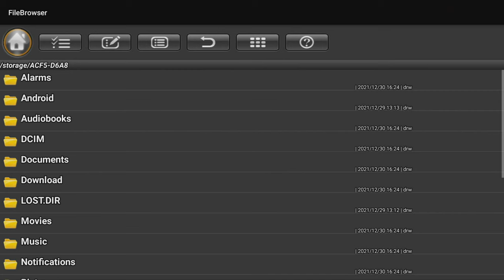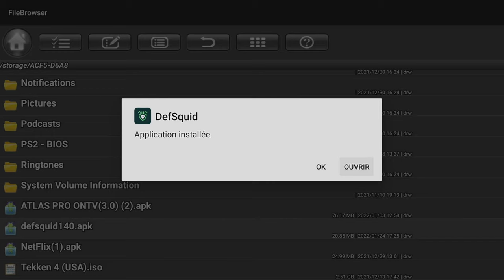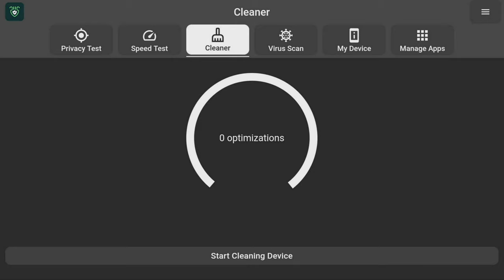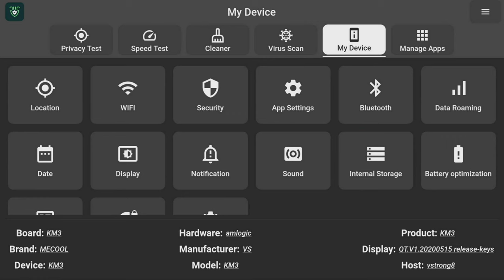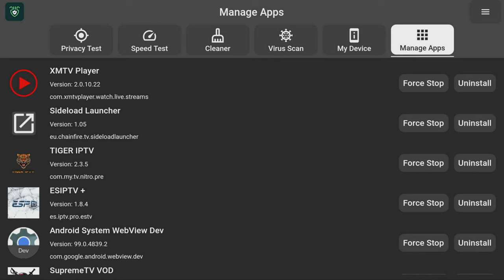Protégez vos appareils Android contre les menaces✅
✅Protégez la confidentialité et les données liées à l'identité sur Fire TV Stick et Android
Ayez l'esprit tranquille grâce aux technologies sophistiquées de sécurité et de protection contre les menaces .
Version actuelle : 140
dernières modifications
🔹Améliorations du scanner de virus
🔹Le test de vitesse fonctionne désormais également avec un VPN
SOIT MON AMI: